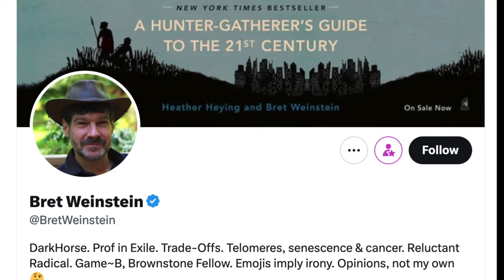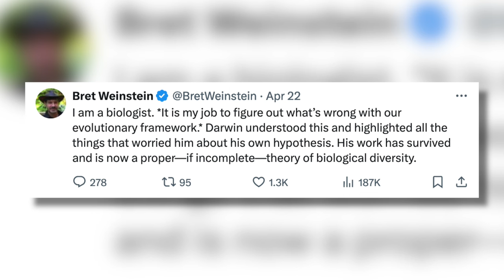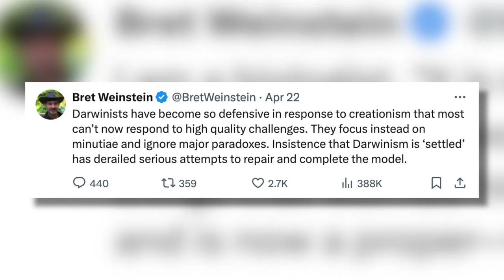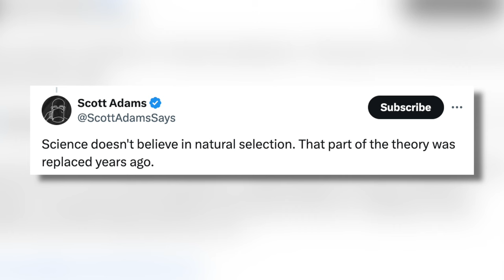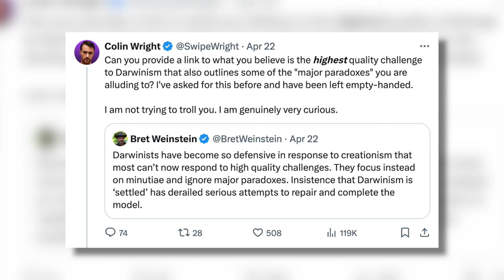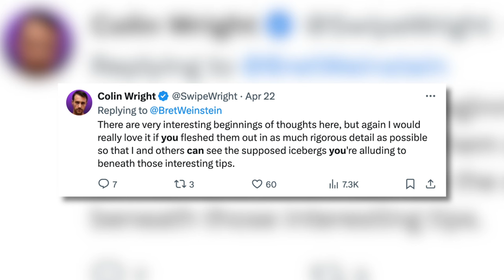Tucker Carlson's incredible evolutionary theories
We take a look at some of Tucker Carlson's fascinating insights into evolution and how the Gurusphere responds to these revelations.